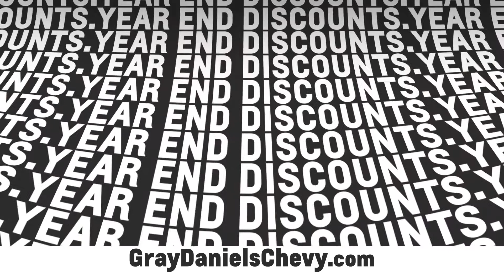Year End Used Car Discounts • Certified Preowned Chevys from only $12,995!